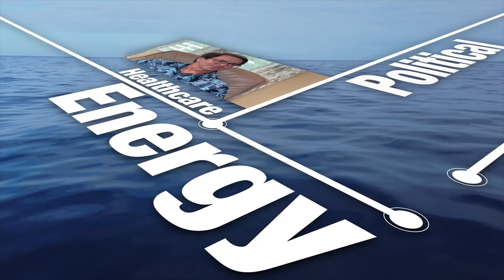Richard Helppie's Common Bridge TV EP 205 Dr. Richard Enos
In a very popular episode from Season 3, Rich welcomes Professor Emeritus of Texas Christian University to talk about society and civilization in history and how common forces or influences can affect stability today just as it did in antiquity.  A fascinating conversation that involves reflections on Greece, Rome, Russia and the US.

Richard Helppie's Common Bridge is a plaform for fiercely-non partisan discussion.  Please join our audience, and be able to contribute at our Substack site, https:TheCommonBridge.substack.com